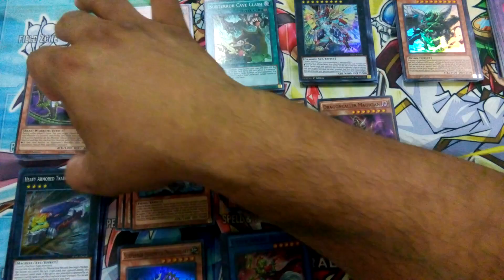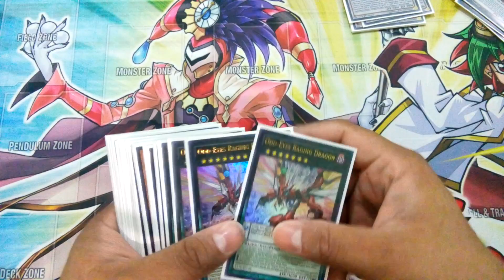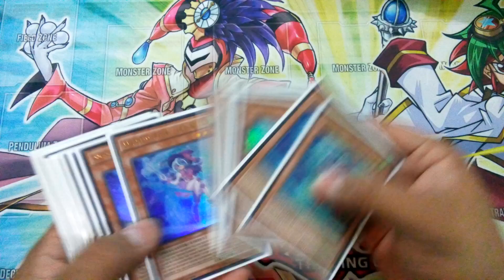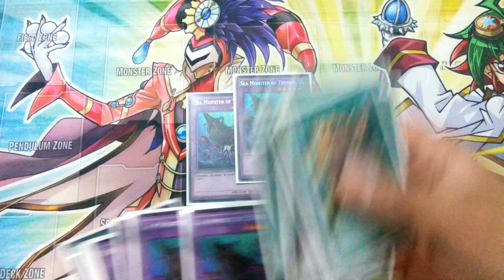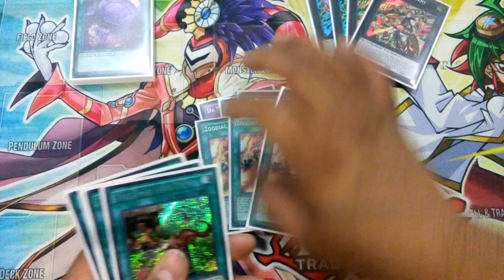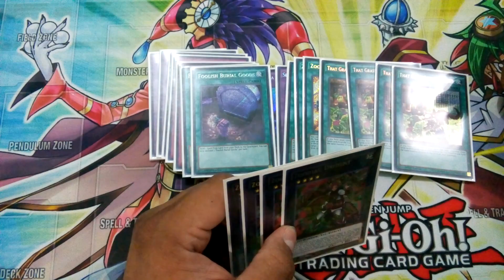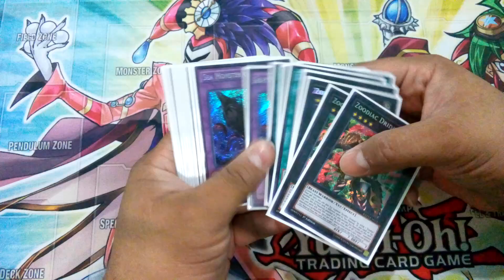Abriendo 1 Case de Raging Tempest - Recapitulacion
Que tal amigos y bienvenidos nuevamente al canal, aquí está la ultima parte del unboxing de Raging Tempest y es la recapitulación de las cajas. Esperamos que les haya gustado el video y nos acompañen en próximos unboxings.
Les dejamos la info del sorteo del 15 de Febrero:
Como les comentamos en el video pasado, el sorteo por el movie pack gold edition, se hará el día miércoles 15 de Febrero, y tendremos una dinámica para poder participar, la dinámica es la siguiente:
1. Ser de México y vivir en México.
2. Darle Like a este video
3. Comentar en la publicación del sorteo en nuestra página de Facebook, en el comentario deben escribir su nombre de usuario de Youtube.
4. Indicar el número de Agentes Misty que salieron en cada uno de los videos del unboxing.
Y ya con eso estarán participando.
Recuerden que esta dinámica estará disponible hoy en la noche, en nuestra página de Facebook, junto con la publicación.